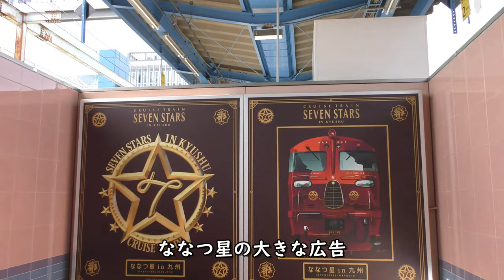宮崎駅787系／JR九州日豊本線・日南線・宮崎空港線(Miyazaki Station, Kyushu, Japan)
宮崎駅はJR九州日豊本線・日南線・宮崎空港線が発着する2面4線の高架駅で、787系特急にちりん、きりしま、817系、キハ40系普通列車などが発着します。

Everyday Update!

1973年 札幌市生まれ サラリーマンYoutuber
1994年 JR全線完全乗車
2001年 JGC(JALグローバルクラブ)
2019年 SFC(ANAスーパーフライヤーズ)修行中